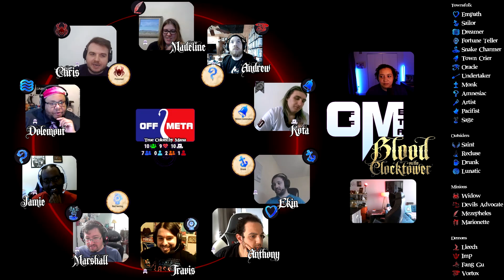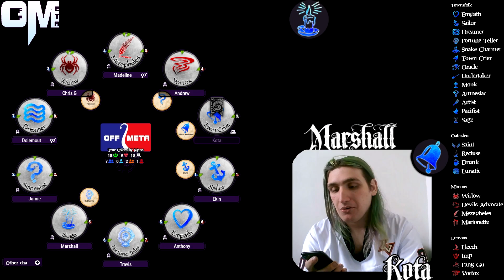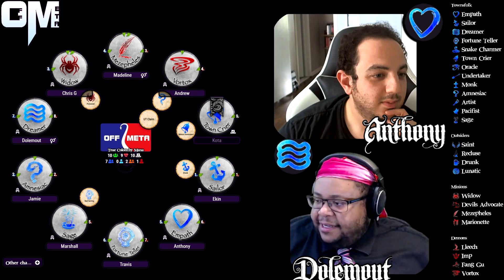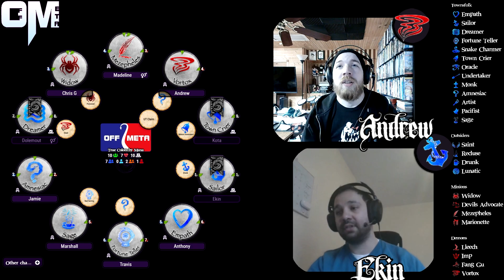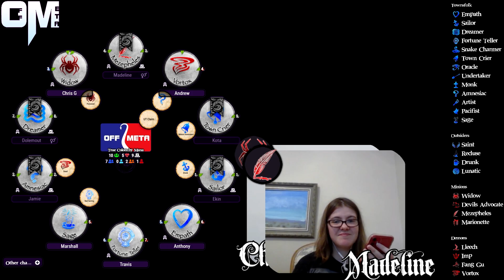World Cup Round 1 Game 1 True Colors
Thumbnail not reflective of game being played, needs updating!

In this video we play True Colors from our World Cup Round 1 games.

Come watch this fun 10 player game and let's see how it plays out as evil tries to destroy town.